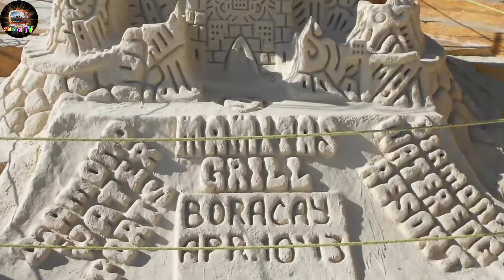BORACAY BABY | Shining TV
We are the TEAMporaza Avengers. If you are interested to content like Filipino-Thai vlogs,Thai-Filipino lifestyle, Family Bonding, Education   then this channel is meant for you. Eveyone is very much welcome here.

Love, Shining TV